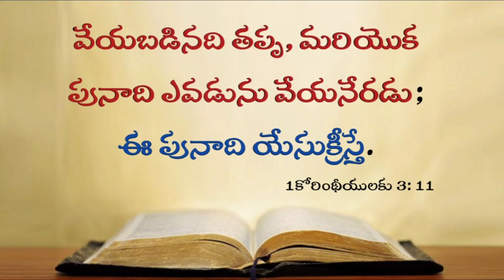Today's promise 09.10.2022